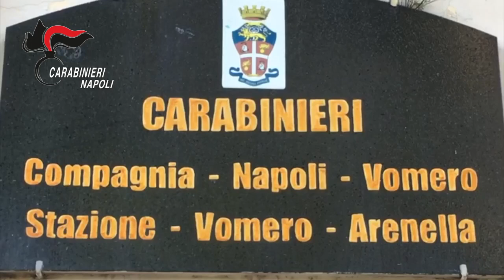Rapina una pasticceria a Marianella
Rapina una pasticceria a Marianella, ma viene tradito da un dettaglio fisico scoperto dai carabinieri.